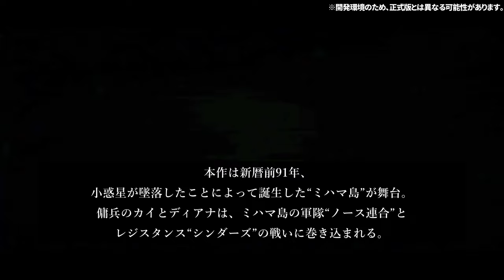【無料】ロボオタク歓喜の新作ロボゲーが高クオリティ！- 鋼嵐 メタルストーム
プロモーション：鋼嵐 - メタルストーム

◤正式配信中◢
鋼の魂をその胸に、ハイエンドメカRPG。

◤◢◤◢◤◢◤基本情報◢◤◢◤◢◤◢
ゲームタイトル：鋼嵐 - メタルストーム
ジャンル：ハイエンドメカRPG
対応OS：Android・iOS・PC(Windows)
価格：基本プレイ無料(アプリ内課金あり)
権利表記：ⒸHK TEN TREE LIMITED"